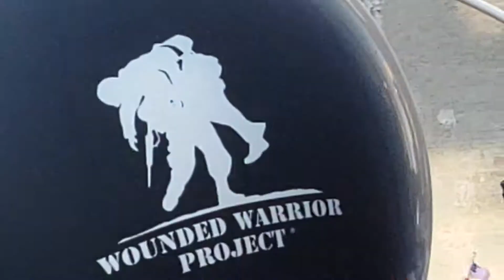KOG 2018 NYC Veterans Day Parade pt.9/11 $50 Million Wounded Man Project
Sunday November 11, 2018 American Eagle Jeep and Jamaican Hummer singing of The Star Spangled Banner